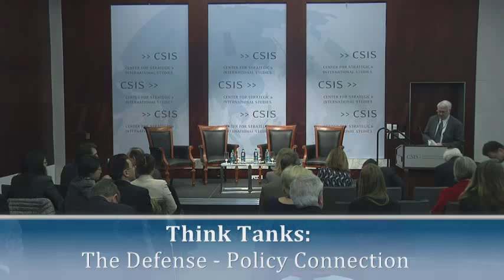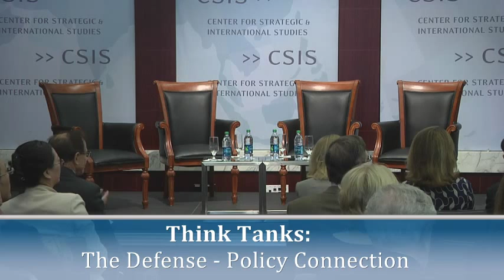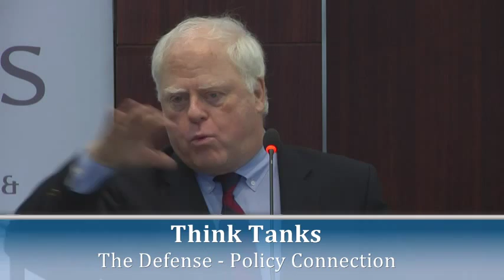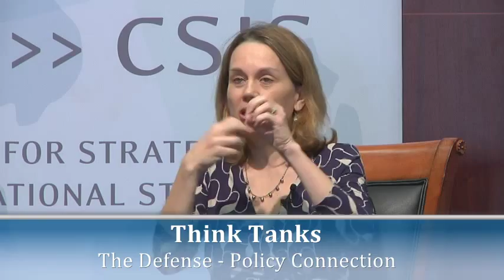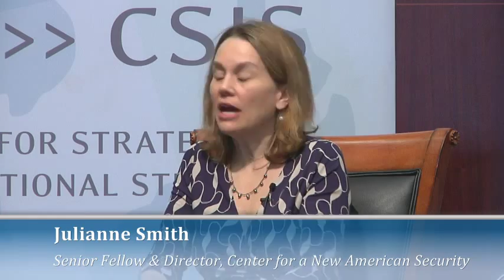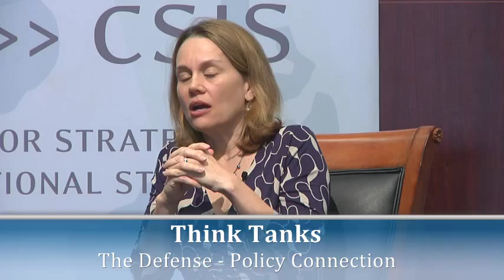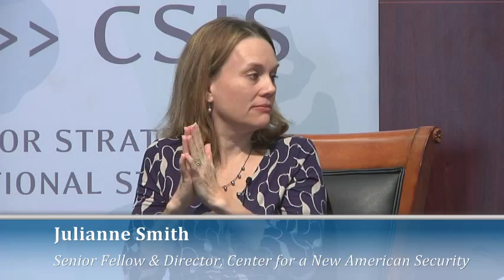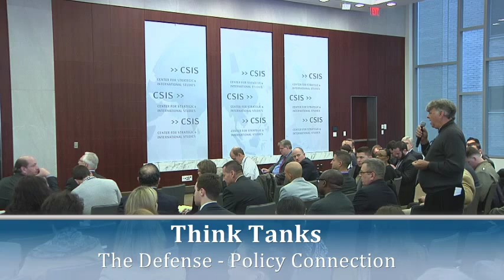Think Tanks: The Defense - Policy Connection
The Center for Strategic and International Studies and the University of Pennsylvania, Think Tanks and Civil Societies Program invite you to:
Launch of the 2014 Global Go To Think Tank Index

Please join us for a conversation with Washington D.C.'s leading think tanks in defense and national security as they discuss challenges and opportunities for 2015. The event will mark the launch of the 2014 global think tank rankings, which is being highlighted by think tank events around the world, with 66 organizations in 56 cities and 46 countries. It is a chance to learn how think tanks operate and inform public policy debate.

Introduction by:

President, CEO, Pritzker Chair, and Director, Brzezinski Institute on Geostrategy

Moderated by:

Heather Conley
Senior Vice President for Europe, Eurasia, and the Arctic; and Director, Europe Program

Featuring:

Julianne Smith
Senior Fellow and Director, Strategy and Statecraft Program,
Center for a New American Security

Michael O'Hanlon
Senior Fellow and Co-Director, Center for 21st Century Security and Intelligence, and Director of Research, Foreign Policy Program
The Brookings Institution

Damon Wilson
Executive Vice President
Atlantic Council